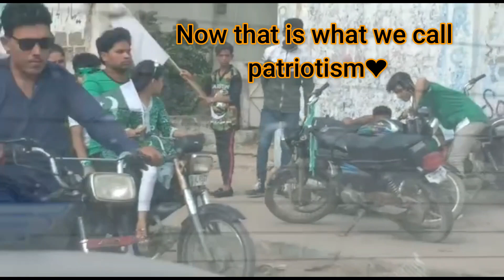How crazily Pakistanis celebrate Independence day!! | COPS ARRIVED!!!!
Hi guys! I hope you liked the video, and also hope that you got to know more about the beautiful country of Pakistan and how this country shows it's patriotism. Thankyou so much for watching ✨✨✨✨✨✨✨✨✨

𝓛𝓞𝓥𝓔 𝓨'𝓐𝓛𝓛
𝓢𝓔𝓔 𝓨𝓐
𝓑𝓨𝓔𝓔
independencedayof pakistan
pakistan zindabad
Hi! My name is Iman. I am currently studying and am a web developer, content creator, social media influencer, graphic designer and also a video creator now. I like to make content that you guys suggest me or you guys want to see. Content like vlogs, art, gaming, adventures, tutorials and fun are mostly published on my channel. I hope you all will be happy with the content I make and enjoying it. Hoping to take you along with me in my journey. WOAH! you are finally at the last part of reading this. If you are interested in my content and are enjoying the content in which I put all my effort so please do a little effort that will just take you 5 seconds to do, SUBSCRIBE, LIKE and SHARE. Wow you're fast! See ya😊.